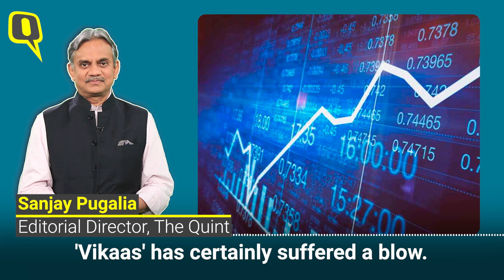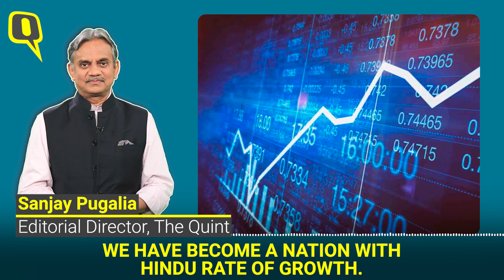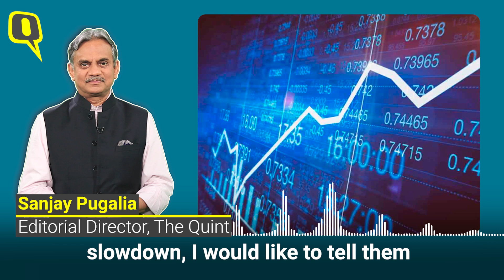Economic Slowdown: India’s ‘Vikaas’ Is Under Continuous Attack Too | The Quint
Those attacking the Indian economy are unmasked, bare-faced and yet many fail to understand the problem.